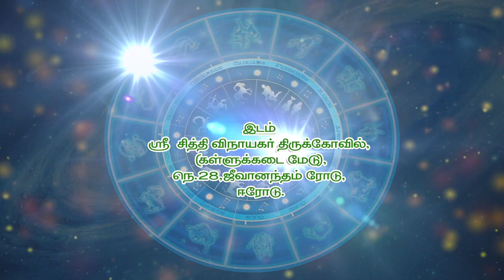#7 ஆம் பாவகம் கொண்டு திருமண வாழ்க்கை எப்படி இருக்கும் என்பதை விளக்குகிறார்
திரு. P.R.சிவகுமார் M.A.,Astro அவர்கள் திருமண வாழ்க்கையில் எப்படி பட்ட மனைவி அமையும் என்பதை 7 ஆம் பாவகத்தை வைத்தே கூறுகிறார்